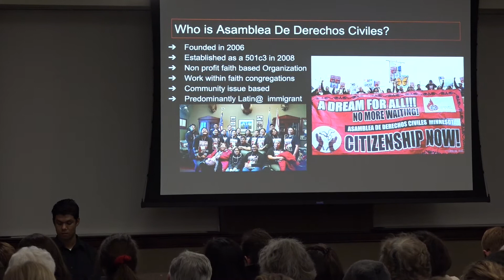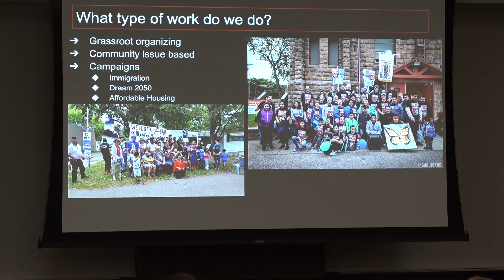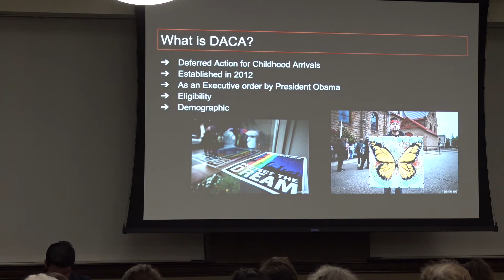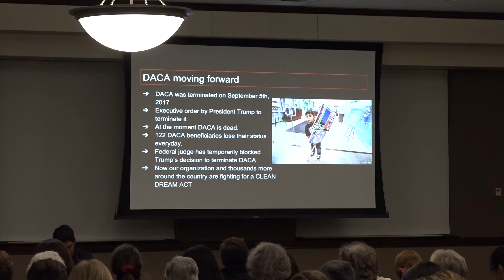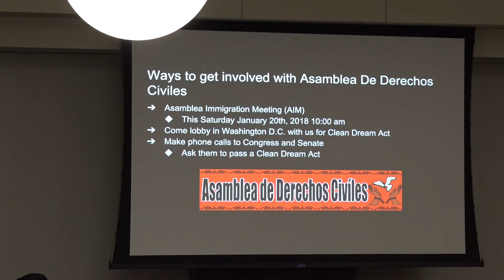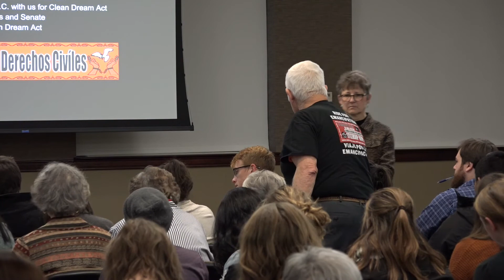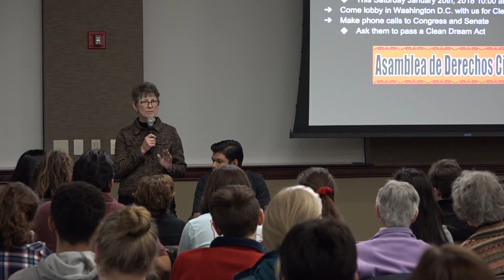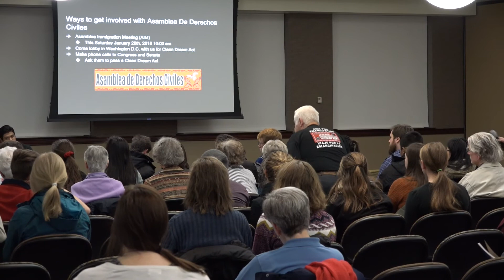A Conversation about DACA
Latino/Latin American Studies Spring 2018 Series: Immigrant Voices in Conversations about Justice

Presented by La Asamblea de Derechos Civiles

Gorecki 204
College of Saint Benedict

01/18/2018